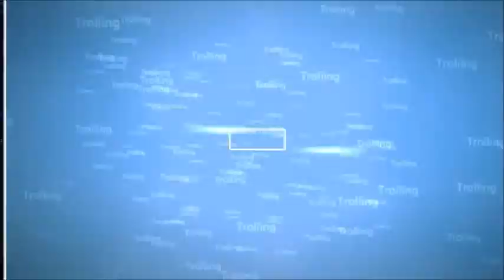Another Black Ops 2 Ninja Defuse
Another Good ninja defuse!